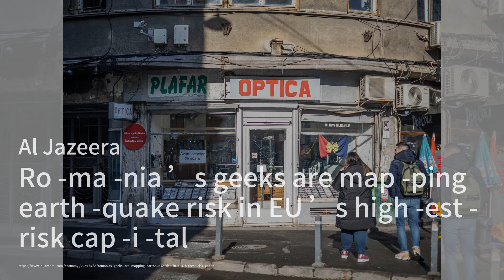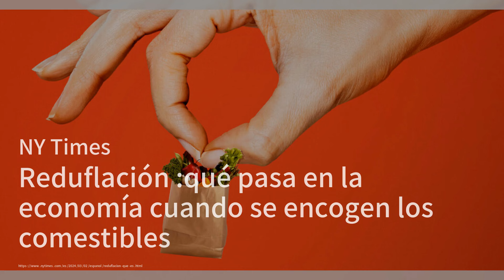中国国家主席习近平在士气低落的情况下要求年轻官员忠诚和诚实；是我，嗨，我就是问题。我今年33岁；中国科学家研制出一种强大的耐寒锂电池：華爾街電視簡報20240302